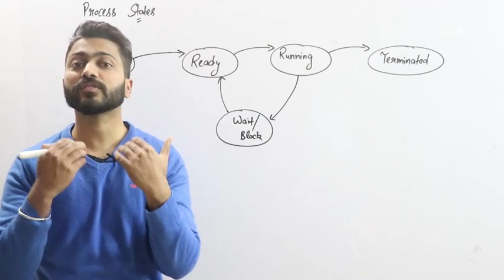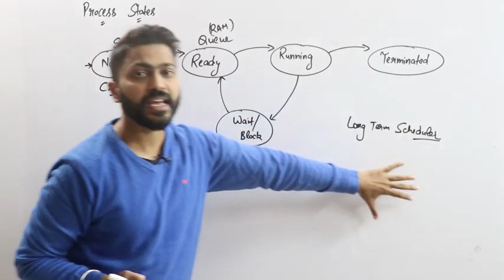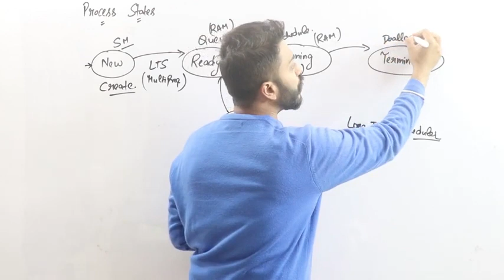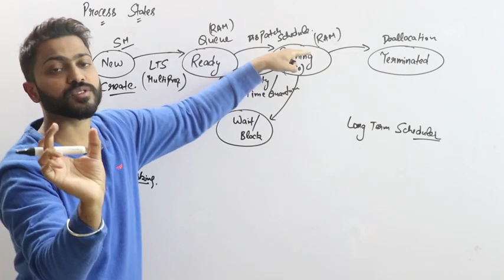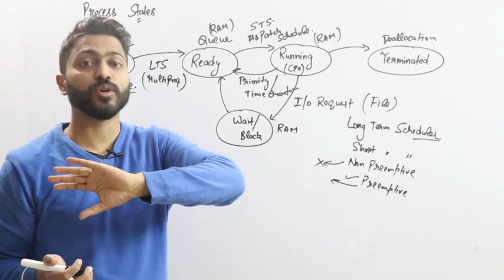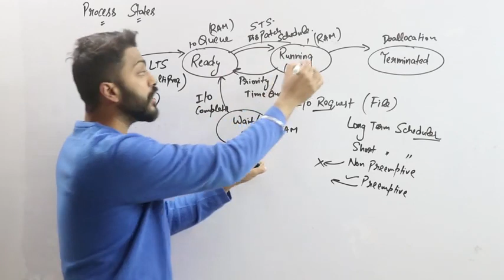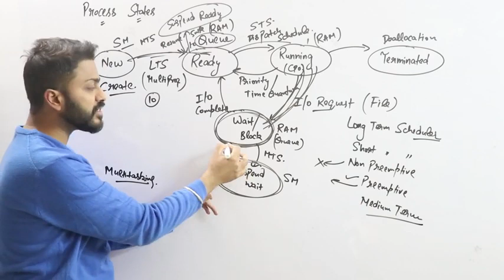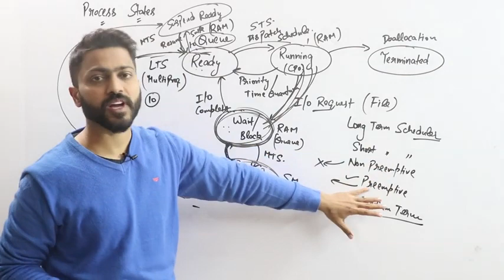Process States in Operating System